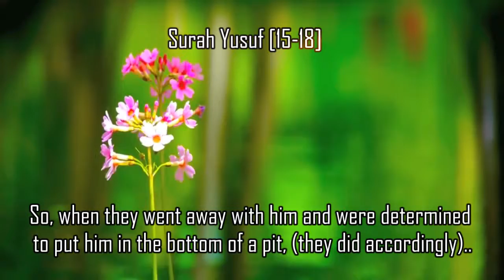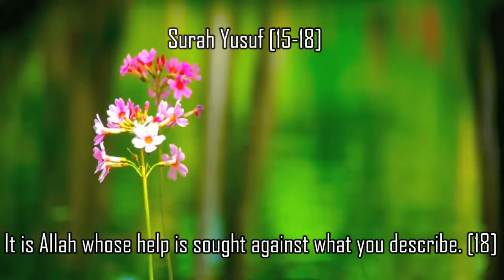Surah Yusuf [15-18]┇With Eng Subtitles